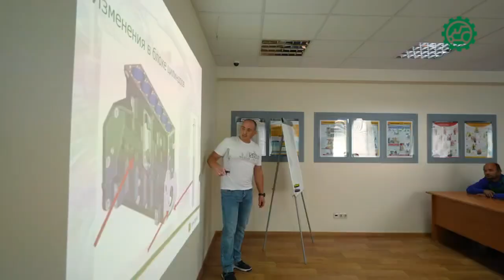Дилер SANY филиал г. Тюмень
Дорогие друзья!!!
🚜Выкопать траншею экскаватором, спланировать площадку автогрейдером, погрузить самосвал фронтальным погрузчиком, а на самом самосвале проехаться по тестовому кругу – всё это можно сделать на демонстрационной площадке в Тюменском филиале нашего дилера!!!

❕Основная идея: клиенты должны оценить технику не только по буклетам, а в условиях реальной площадки.

🎬Смотрите ролик о филиале нашего дилера «Трактородеталь» в Тюмени – узнайте, что еще интересного мы предлагаем нашим клиентам!